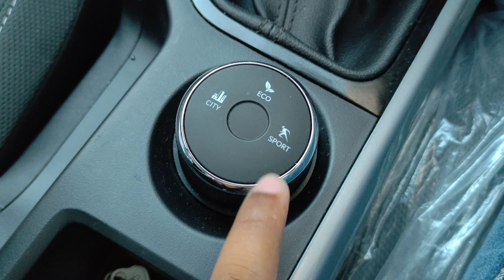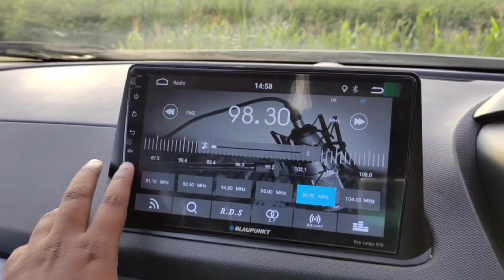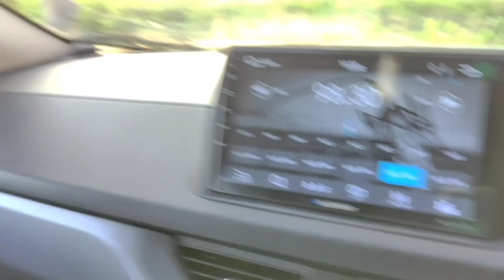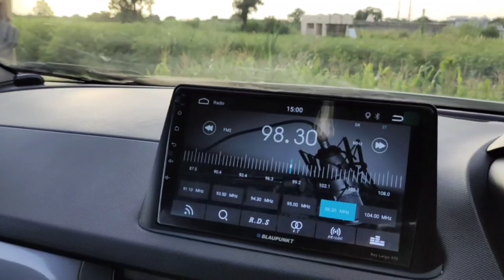Tata Nexon Xm S | With New BH (Bharat) Series Number Plate. Compact SUV.